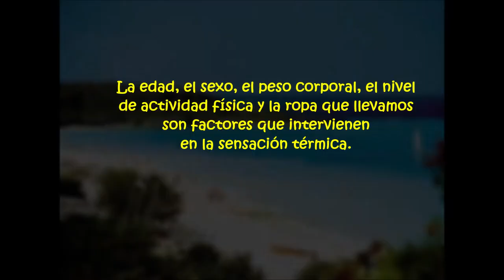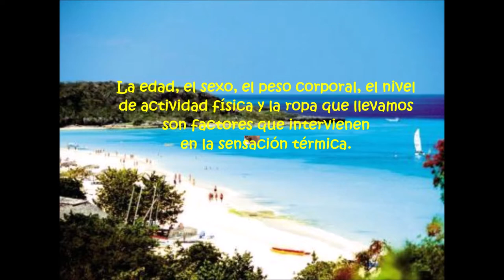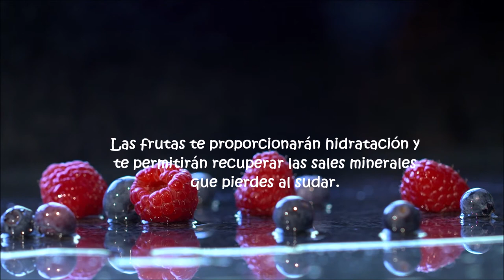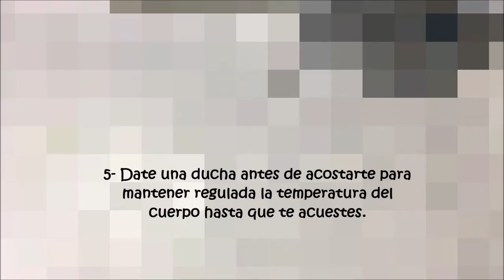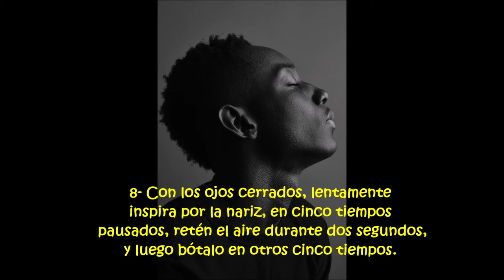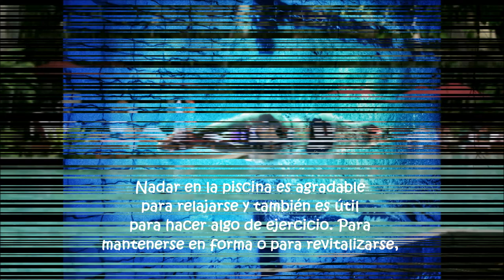Verano En Cuba │Frescas Recomendaciones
En Cuba Junio es uno de los meses más calurosos del año, junto con julio, agosto y septiembre. Pero q'calor? El verano es época perfecta para las actividades al aire libre. Ir al zoologico, a la playa, practicar deportes acuáticos o en terrenos al aire libre. Ir al campismo, disfrutar de piscinas, hacer largas caminatas cuando se ponga el sol. Tomar helados, bebidas frescas, y comidas ligeras. Salir con amigos, familia y nuestros niños. Sin embargo las temperaturas de la isla es muy caliente. En este video podrás conocer de 10 recomendaciones frescas para sobrevivir al calor de Cuba si decides visitarnos.

Te gusta el beisbol cubano!
Adquiere tu gorra de beisbol con el logo de la bandera Cubana.
Esta oferta es justo para ti.